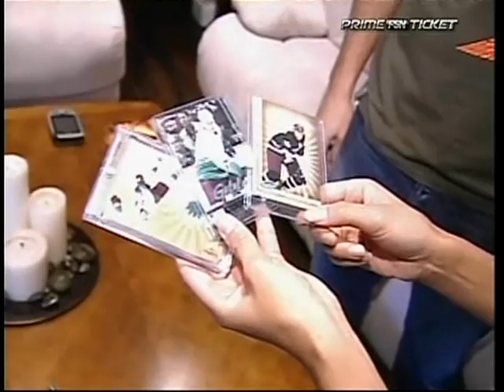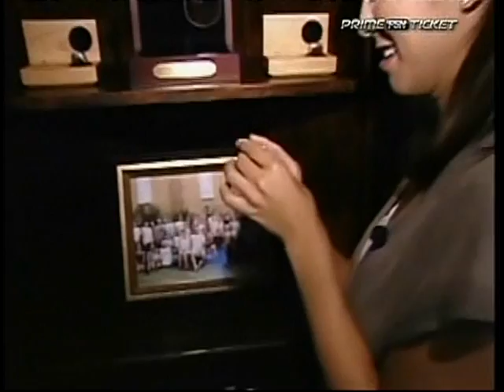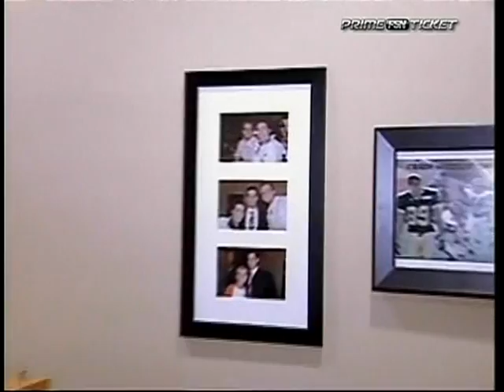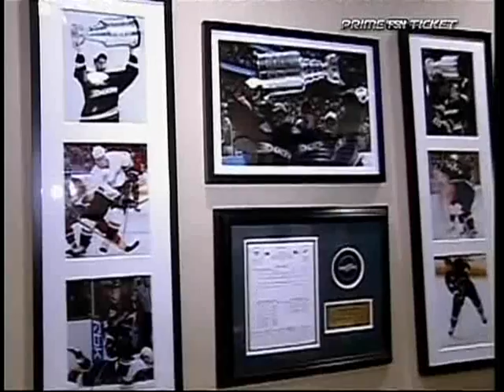Ryan Getzlaf - In My Own Words Pt. 1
FSN special on Ryan Getzlaf